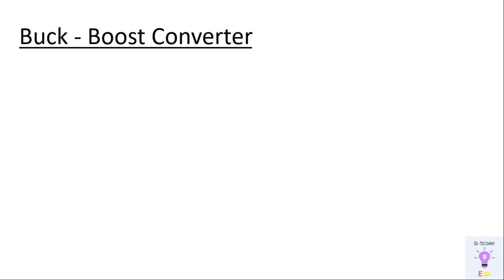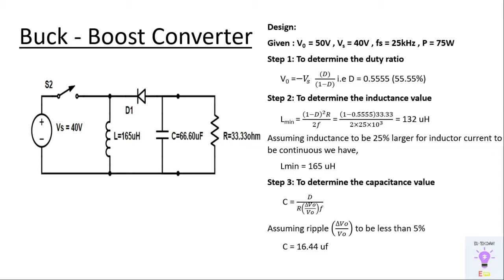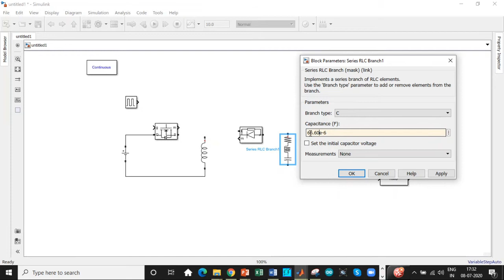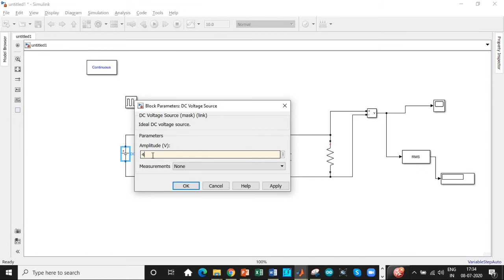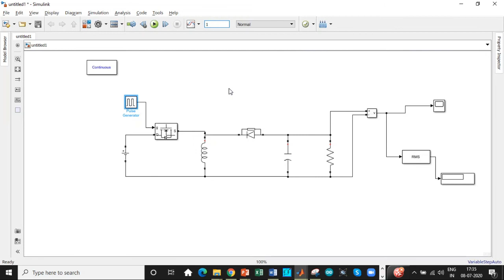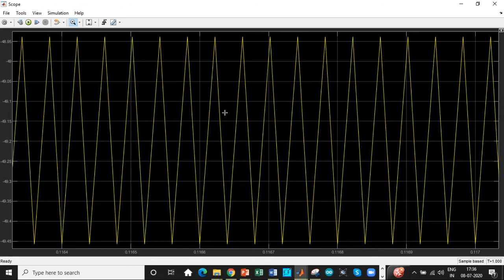Design and Simulation of Buck-Boost Converter using MATLAB (SIMULINK) / DC-DC Converter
This video demonstrates the design and simulation of the Buck-Boost Converter / DC-DC  Converter using MATLAB/Simulink. The buck-Boost converter can operate as buck regulator or boost regulator. It produces opposite polarity of output voltage from the supply. Hence it is also known as inverting regulator. It plays a very important role in amplifiers and circuits that require negative supply voltage. This video demonstrates the design wrt boost mode only. However, a similar analysis can be applied for designing in buck mode of operation.